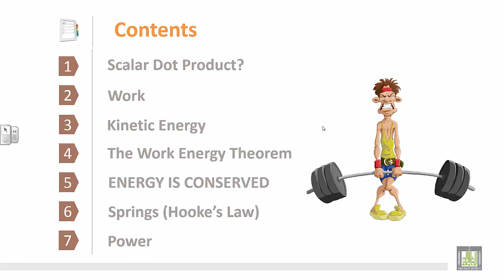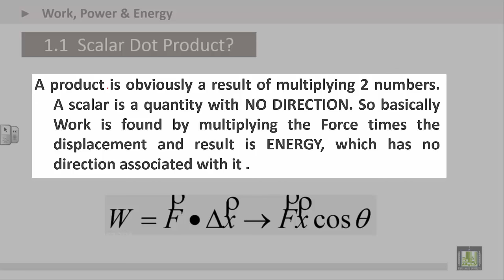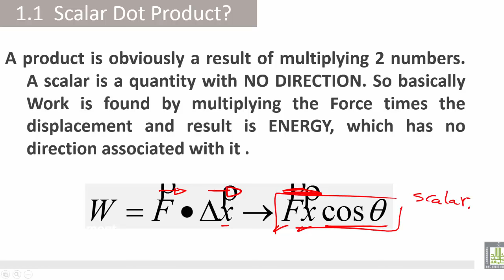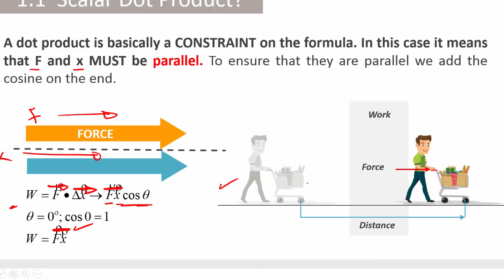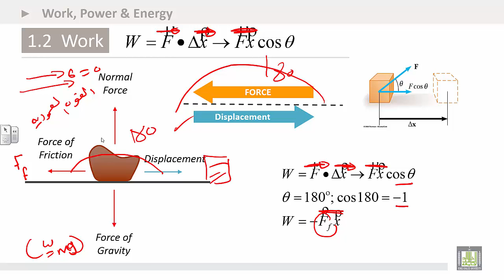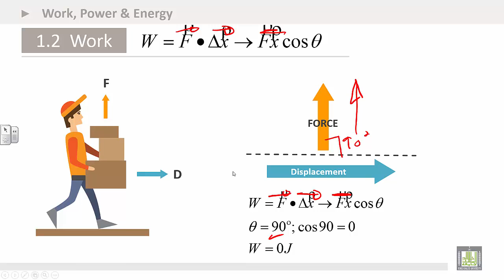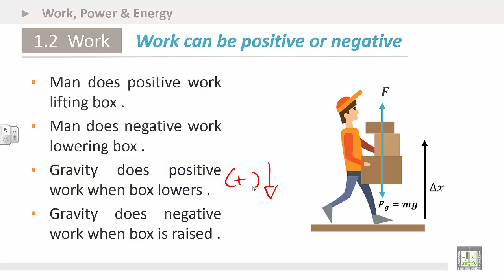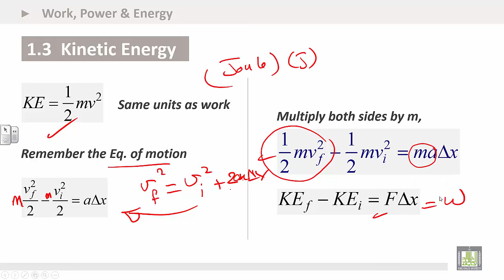Physics Introduction | Ch4 | Work, Power & Energy | Scalar Dot Product?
Chapter 4 : Work, Power & Energy
1. Scalar Dot Product?
2. Work
3. Kinetic Energy
4. Example